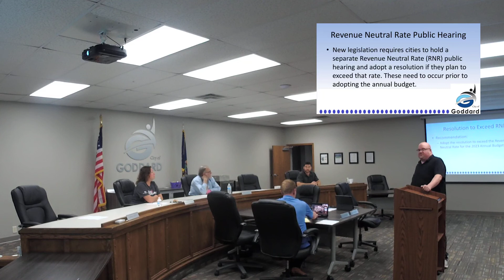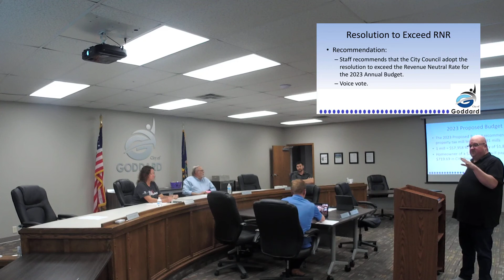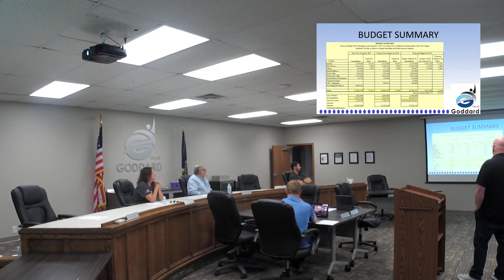Special City Council Budget Meeting August 22, 2022